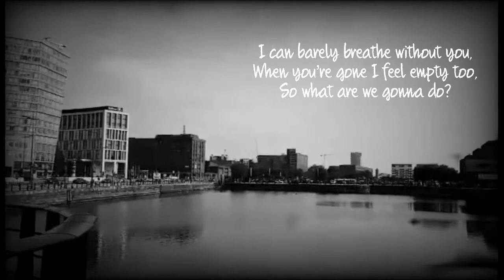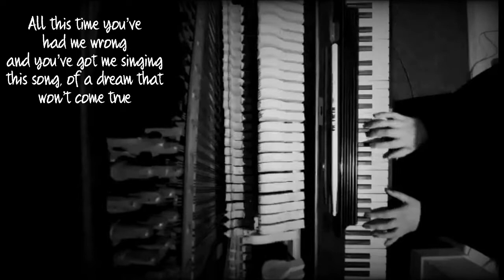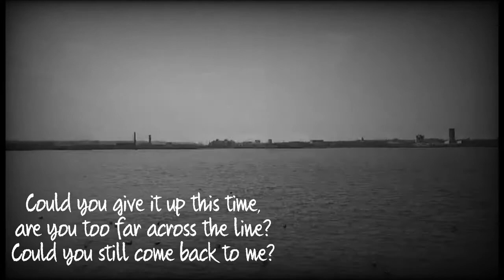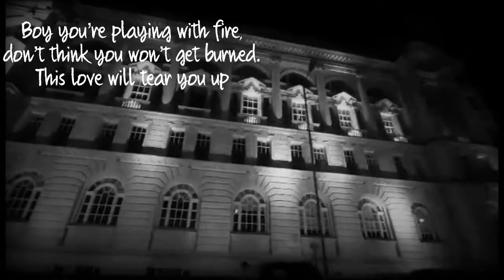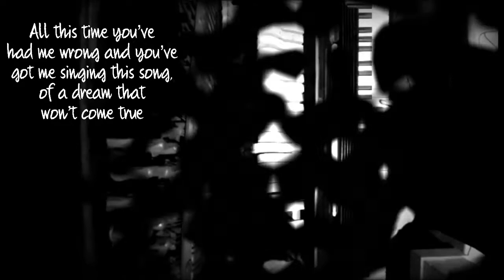Playing With Fire - Lyric Video by Helen Maw